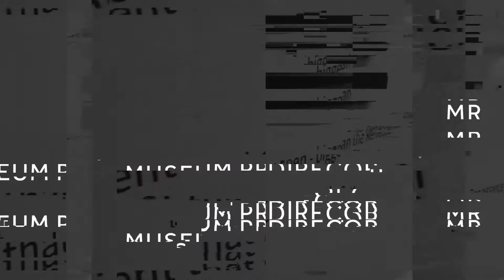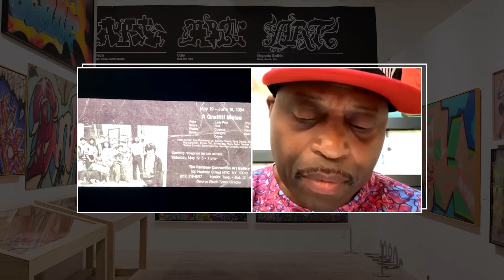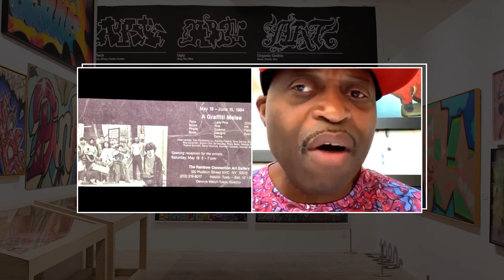SHIRT KING PHADE Art Talk - Pt.1